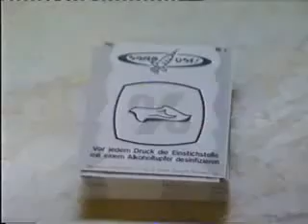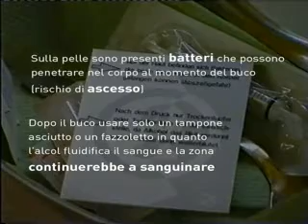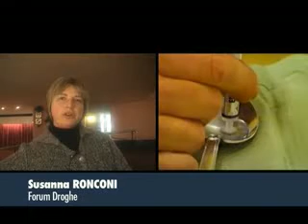La stanza dei figli part 3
Reprend la situation en Italie (Turin) et dans les grandes villes européennes de Madrid (Espagne),  Rotterdam (Hollande) et Francfort (Allemagne).